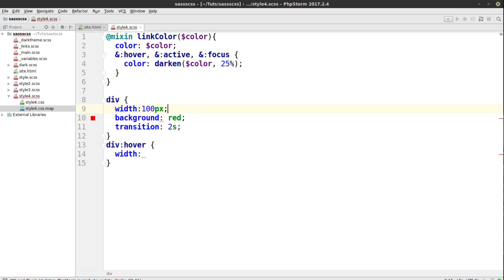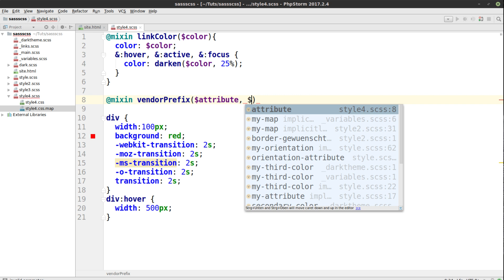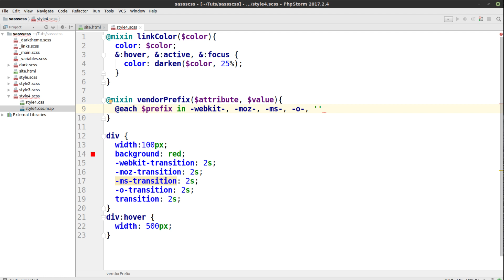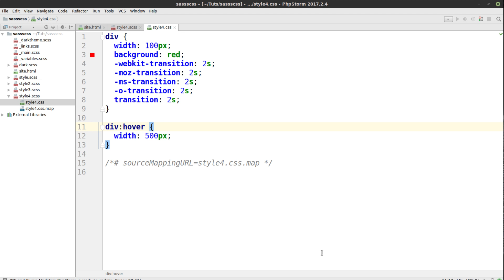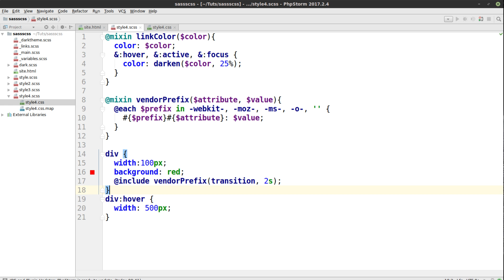SCSS und SASS Tutorial #21 - Hersteller Präfixe Mixin